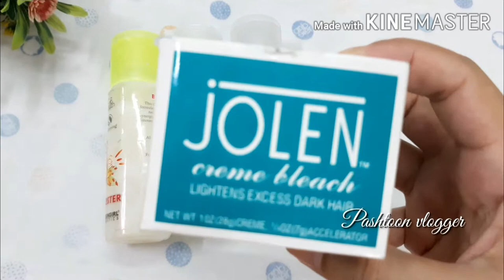Insant Whitening Skin Polish At home // JOLEN Cream bleach Amazing Results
Apply Mask After bleaching.